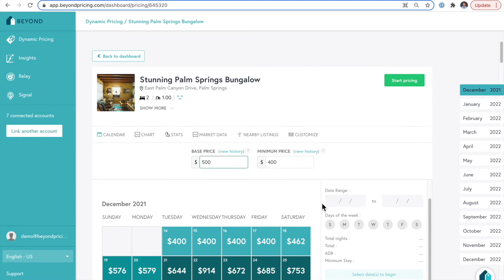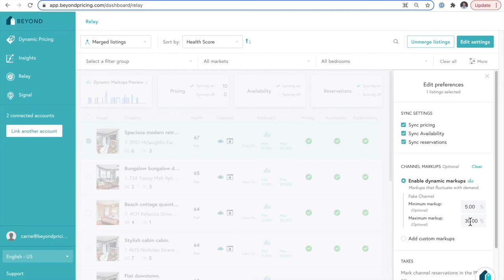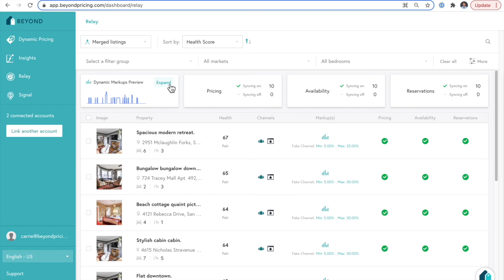The Beyond Revenue Management Platform in 3 Minutes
Beyond is a revenue management platform built to help the short-term rental industry to get, grow and keep revenue.